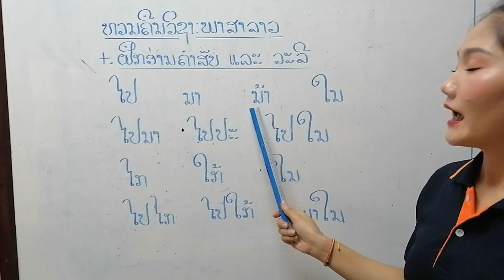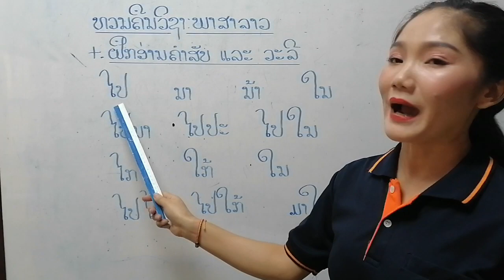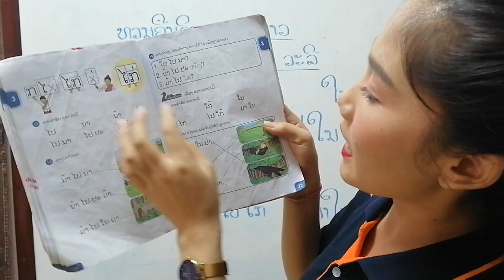ພາສາລາວ ປ1 13 52020